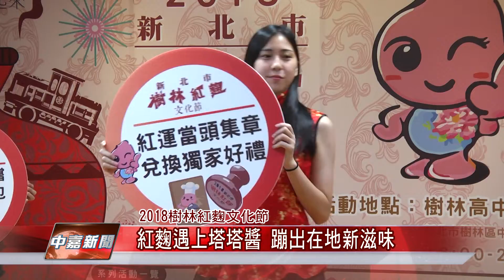1070911【中嘉新聞】紅麴遇上塔塔醬 蹦出在地新滋味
紅麴遇上塔塔醬 蹦出在地新滋味